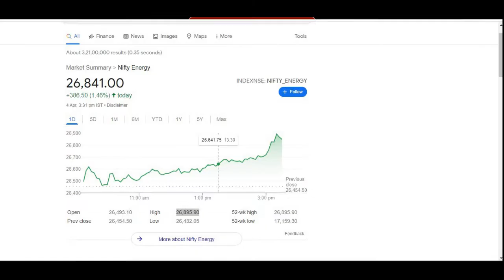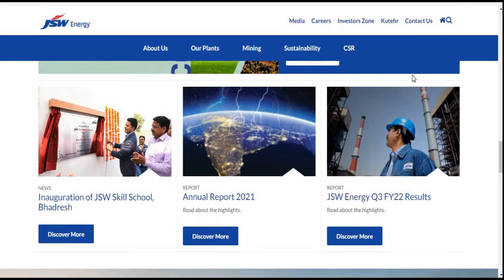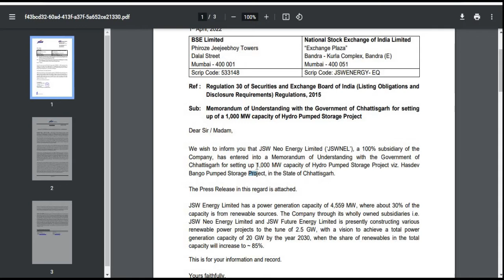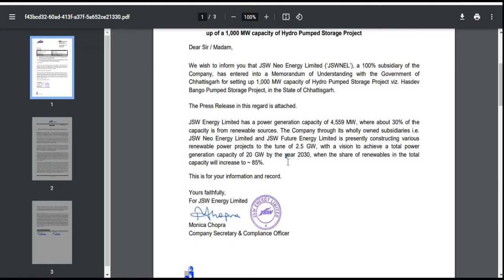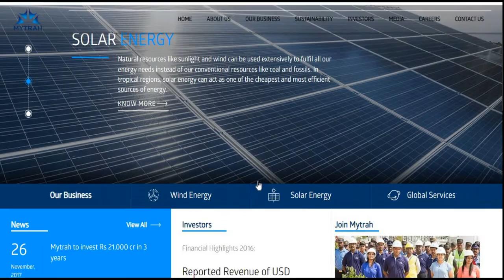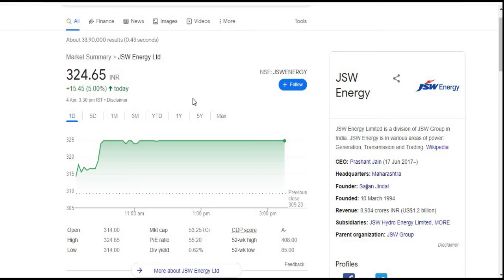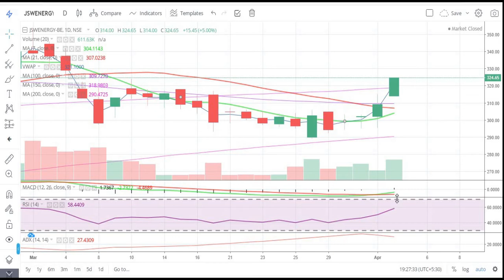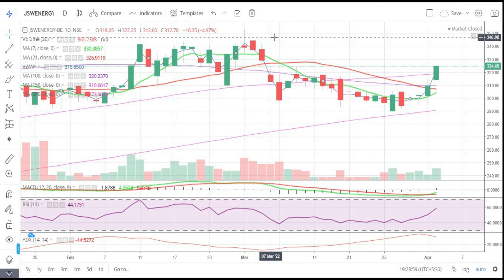JSW Energy Ltd || बेचने की जल्दबाजी मत करना || Power || JSW Group || Latest Target || Multibagger